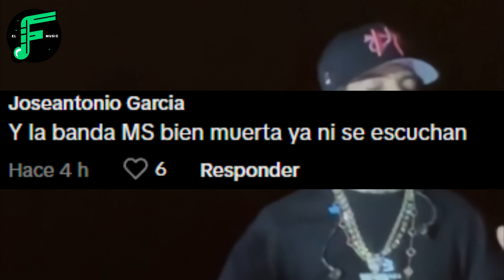Natanael Cano le TIRA ala Banda MS y les dice LA BANDA PAYASO 🤡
fuerza regida,
SE CONFIRMA Muert3 de Farruko Pop! Esto Fue Lo Que Sucedió
¡Oficial! Ángela Aguilar y Christian Nodal están juntos
Ángela Aguilar y Christian Nodal confirman relación amorosa
Christian Nodal rompe el silencio y habla sobre su relación con Ángela Aguilar
Christian Nodal y Ángela Aguilar confirman noviazgo
Nodal ROMPE EL SILENCIO sobre su relación con Ángela Aguilar
Ángela Aguilar y Nodal CONFIRMAN su relación amorosa
Christian Nodal habla de noviazgo con Ángela Aguilar
Nodal Engañó a Cazzu, Así se fue con Ángela Aguilar, Cazzu Reacciona a Relación de Nodal y Ángela
¡Las sospechas eran ciertas! Christian Nodal y Ángela Aguilar confirman su relación
Ángela Aguilar y Nodal confirman ROMANCE. Pepe Aguilar DECEPCIONADO de su Hija
Pepe Aguilar envia DURO MENSAJE a Ángela Aguilar y Christian Nodal por su romance clandestino
ANELIZ HERMANA DE ANGELA AGUILAR FILTRA LA VERDADERA RELACION DE SU HERMANA CON CHRISTIAN NODAL
Christian Nodal rompe el silencio y desmiente infidelidad con Ángela Aguilar | Despierta América
Christian Nodal y Ángela Aguilar: Las pruebas de que sí estarían de romance | Despierta América
Christian Nodal y Angela Aguilar, ¿Juntos? | El Tarot Responde
¡Fan que subió FOTO de Nodal y Ángela Aguilar juntos pide DISCULPAS por polémicas de ROMANCE! | DPM
¿Pepe Aguilar manda INDIRECTA a Nodal? Compartió reflexión sobre madurez y lealtad | De Primera Mano
Christian Nodal y Ángela Aguilar confirman su romance... ¡y hasta posan juntos!

¡Increíble! Ángela Aguilar y Christian Nodal Revelan Su Relación en Pleno Concierto
Nodal y Ángela Aguilar: Todo lo que No Sabías sobre su Amor Secreto
¡Sorpresa Total! Ángela Aguilar y Nodal Confirman Noviazgo con un Beso
Drama en la Familia Aguilar: ¿Pepe Aguilar Desaprobando la Relación de Ángela y Nodal?
Amor y Controversia: La Verdad Detrás del Romance de Ángela Aguilar y Christian Nodal
Ángela Aguilar y Christian Nodal Juntos: Los Detalles que Impactaron a Sus Fans
¡Escándalo! Christian Nodal Rompe el Silencio sobre su Relación con Ángela Aguilar
La Historia de Amor Prohibido entre Ángela Aguilar y Christian Nodal
Ángela Aguilar y Christian Nodal: ¿Amor Verdadero o Estrategia Publicitaria?
Exclusiva: Entrevista Íntima con Ángela Aguilar y Nodal sobre su Romance